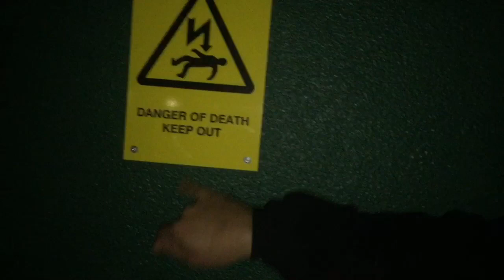If You Don’t Move I Will Arrest You For Trespassing!